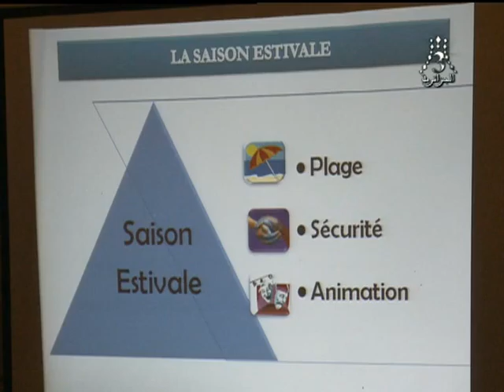Rencontre pour l'évaluation du "Bilan de la Saison Estivale 2013"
Monsieur le Ministre du Tourisme et de l'Artisanat , Mohamed Amine Hadj Said rencontrera demain les Directeurs du Tourisme et de l'Artisanat des 14 Wilayas du littoral pour l'évaluation du "Bilan de la Saison Estivale 2013" .